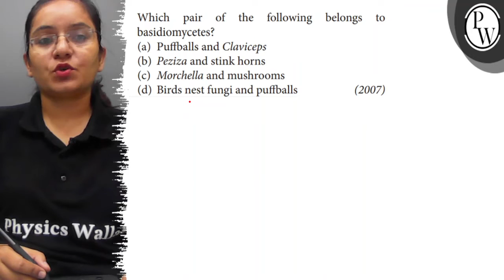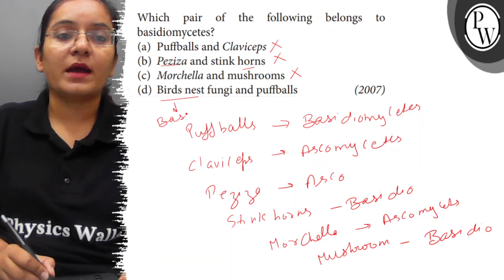Which pair of the following belongs to basidiomycetes? (a) Puffball...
Which pair of the following belongs to basidiomycetes?
(a) Puffballs and Claviceps
(b) Peziza and stink horns
(d) Birds nest fungi and puffballs
(2007)
Physics Walloterent